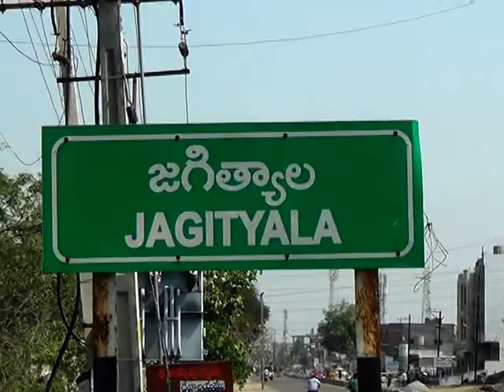Sameera Channel News - Jagtial | 12.11.2019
మంత్రి KTR హామీతో రేపటి నుండి విధులకు హాజరుకానున్న రెవెన్యూ ఉద్యోగులు